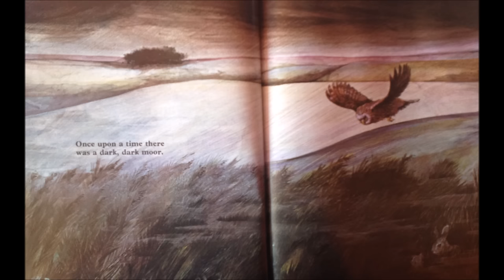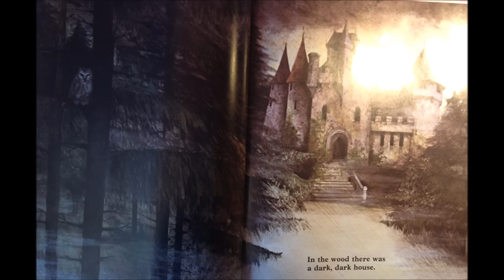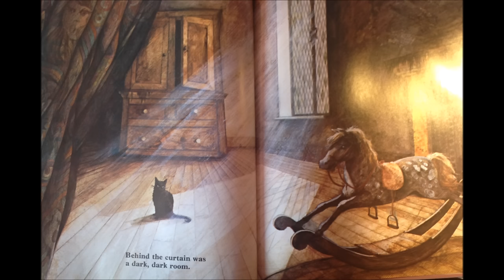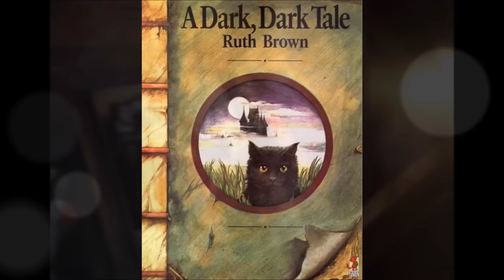A DARK DARK TALE - Ruth Brown